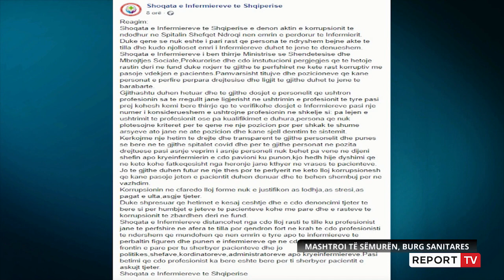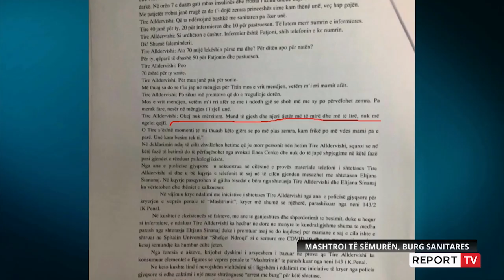'Po s'të pëlqeva unë, gjej dikë më të lirë dhe të mirë', gazetari Rusta: Ja mesazhet e Tires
Sanitarja e 'Shefqet Ndroqi' Tire Alldervishi, e cila u hoq si infermiere duke i marrë familjarëve të një paciente me COVID të shtuar 800 mijë lekë, dyshohet se fenomeni është i përhapur. Dyshimet se ky fenomen është vetëm rasti i Tires, lindin pas zbardhjes së disa komunikimeve në WhatsApp mes Tires dhe vajzës së pacientes, e cila ndërroi jetë nga COVID, ku thotë se 70 mijë letë nata janë pak dhe nëse dëshironte mund të gjendje dikë më të lirë dhe më të mirë që të kujdesej për nënë e saj të shtruar dhe se saj nuk i ngelej hatri.